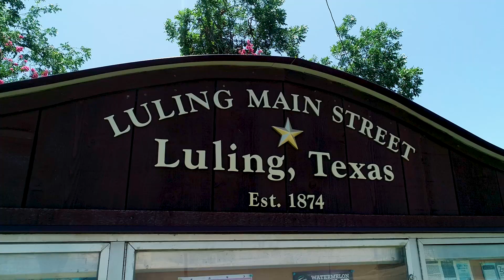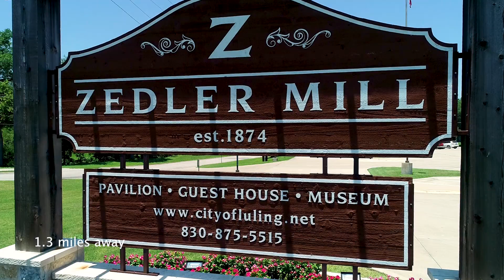115 East Davis